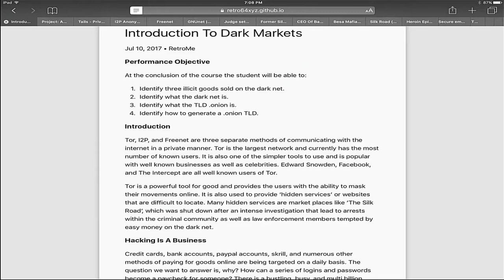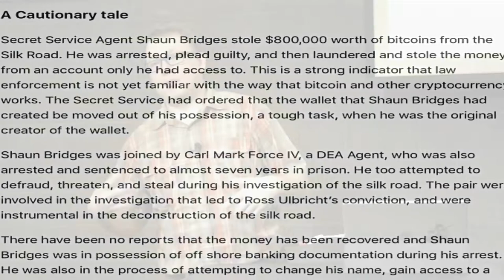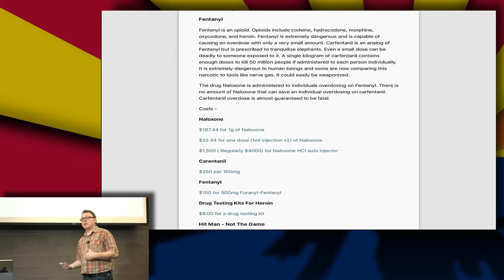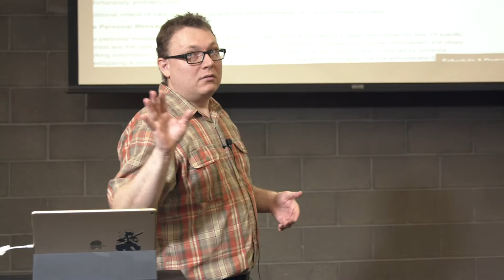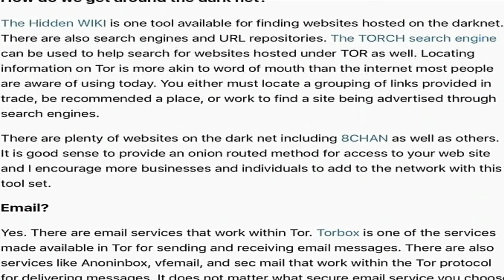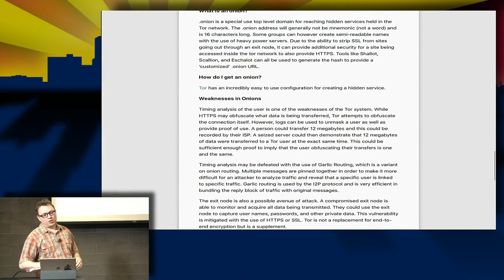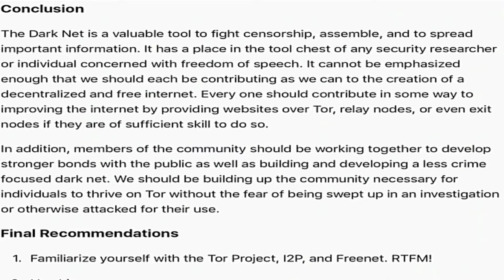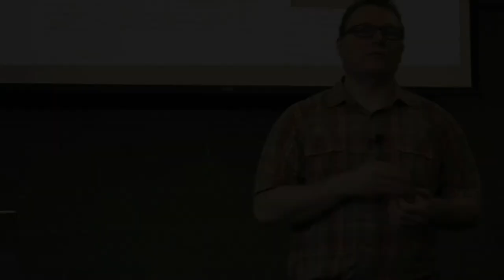Aaron Jones: Security:Introduction To Illegal Commerce/Dark Markets on the net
This is from the Phoenix Linux Users Group's security focused meeting from July 11th 2017

Learn about crypto currencies, online trade, and where data is sold. What does a criminal do after they get your information? This two hour meeting will focus on providing a simplified and easy to follow explanation of the black markets that operate around the world on the internet. Find out about the supposed layers of the internet, how to use tor, and why bitcoin is as important for legitimate trade as it is for criminals.

Your Instructor: Aaron is an experienced Linux user with several years of teaching experience. He works in the industry as a software developer while also providing consultancy on cyber security related topics. His discussions are AZ Post certified for training credit for law enforcement and he prides himself on providing quality educational material that is relevant and topical. He has a Masters Degree in Intelligence Analysis with a focus in Cyber Security, is a life long learner, and prides himself on staying up to date with the ever changing field of cyber security.